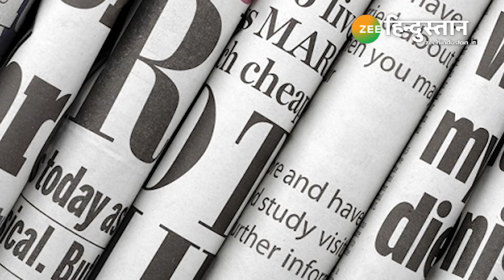वे पांच महिलाएं, जिन्होंने आजादी के बाद बदल दिया देश | Independence Day | Indian Army | 15 August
आजादी के 75 सालों में हमें जो बदलाव हासिल हुआ है, उसके पीछे एक बड़ी ताकत महिलाओं के सशक्तिकरण की भी है. देश न जाने किस दिशा में जाता, अगर इसे इंदिरा गांधी, कर्णम मल्लेश्वरी, टेसी थॉमस, इरोम शर्मिला और मेधा पाटकर जैसी महिलाओं ने वक्त रहते संभाल न लिया होता. आजादी के अमृत महोत्सव के मौके पर जानिए, इन्हीं महिलाओं के संघर्ष की दास्तान. Happy Independence Day, azadi@75, Indira Gandhi, Medha Patkar, Irom Sharmila, Karnam Malleswari, Tessy Thomas, Missile Woman, आजादी की कहानी, स्वतंत्रता दिवस, आजादी का अमृत महोत्सव..

About Channel